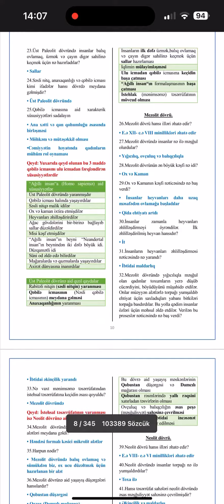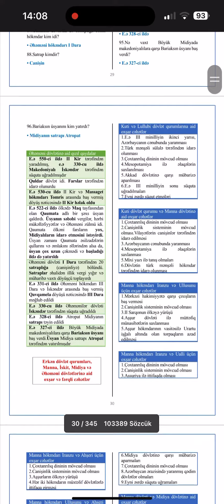🔺Azərbaycan tarixi üzrə sürətli təkrar vəsaiti.